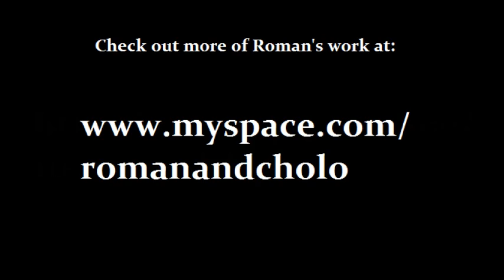Portrait Tattoos: Roman Abrego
A slideshow of portrait tattoos by tattoo artist Roman Abrego. For more information and tattoos by Roman,